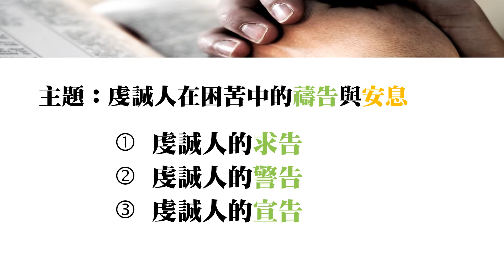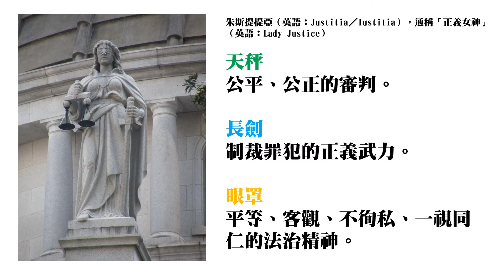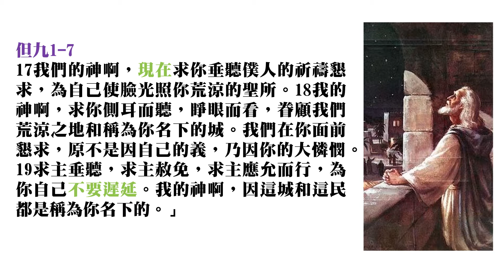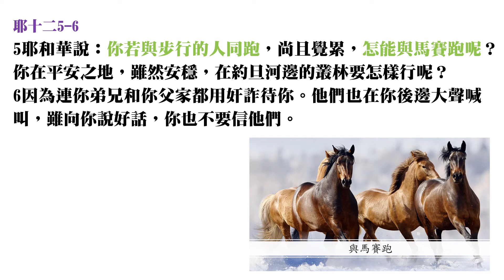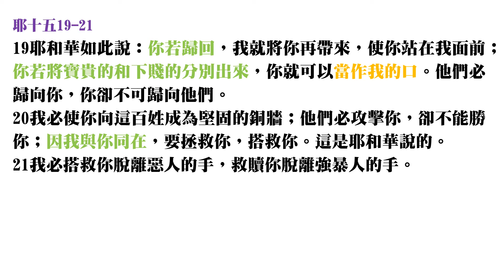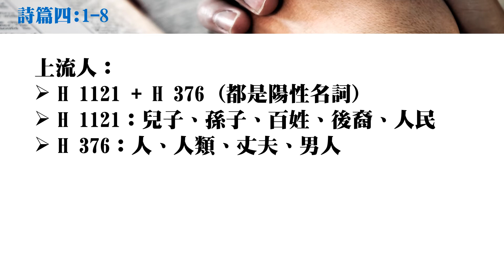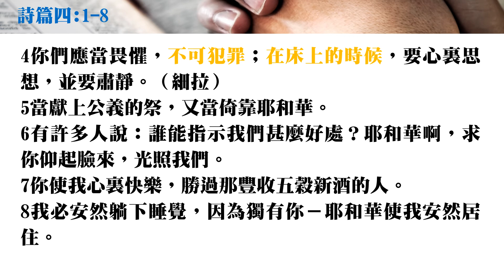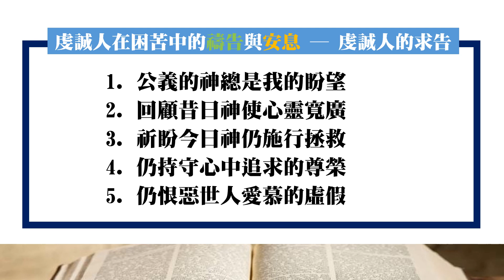詩四1-8敬虔人在困苦中的禱告與安息(第一節)主題：虔誠人的求告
講經系列的目標乃是有系統地按經文的真理結構論述不同的真理主題，並重現書卷中的信仰主題和其豐富的真理詮釋，使書卷中作者的原本信仰理念展現在人的面前，好叫真理的靈引導我們進入真理，並在生活中靠主能準確地應用書卷中寶貴的真理。

詩歌(詩篇)之所以寶貴，因為詩歌中正展現出信仰的真實面。基於人主觀性的因素；包括真理理念相對狹隘、人心靈力量的單薄、感受與信仰理念的種種狹隘等，會使人在不同經驗中生發出截然不同的心路歷程來：快樂、憂愁、歡笑、哀哭、不平的控、公義的稱頌等，這些充滿在信仰的歷程中。這種啟示不是單單為人解釋信仰的理論，更是開啟了信仰的真相，就是充滿了掙扎、挑戰和盼望。